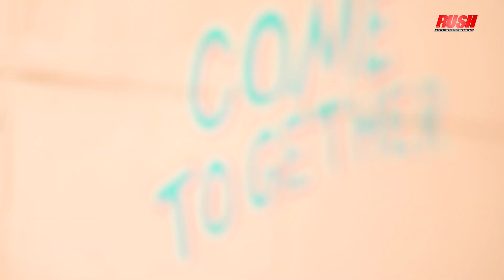ทับทิม มัลลิกา ขึ้นปก RUSH เผยความเซ็กซี่ที่เธอออกแบบด้วยตัวเอง 1/2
ทับทิม มัลลิกา เธอมาอวดหุ่นสวยขึ้นปก RUSH ให้หนุ่มๆ ได้แอบเก็บไปนอนฝันหวานกันยาวๆ ไปเลย